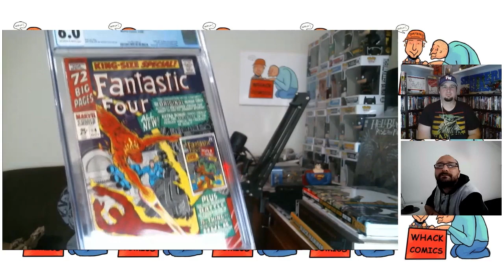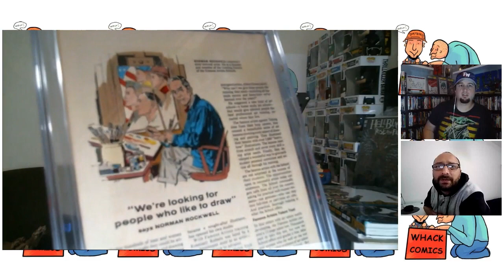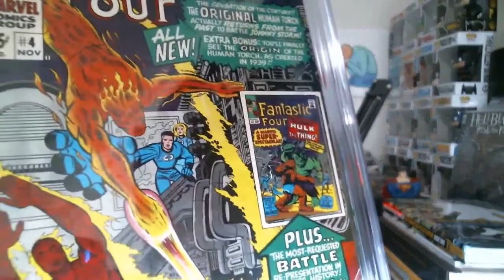Silver Age Key Unboxing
Lee gets his first silver age key!

Usually every Tuesday 7pm est/ Wednesday 9am aest is our Whack Comics Live where we go LIVE with a guest to get whacked and do our Top Three Reads of the Week, you'll get Three Fun Comic Facts, we'll do our infamous Toy Segment, a 'LIVE Whack Hack' and a few other surprise segments sprinkled in the live stream.